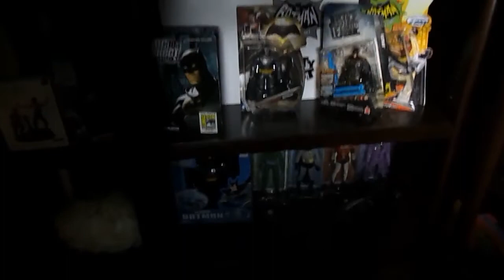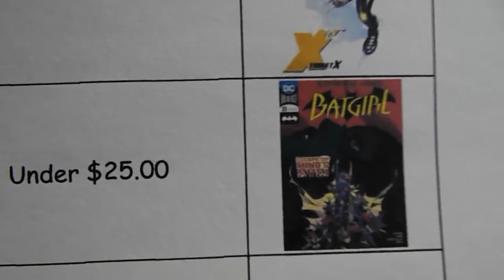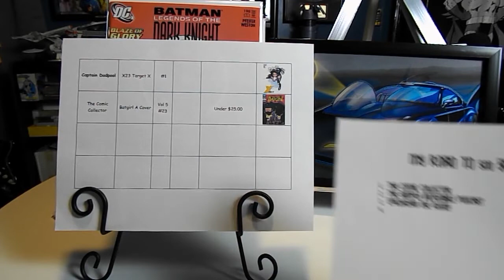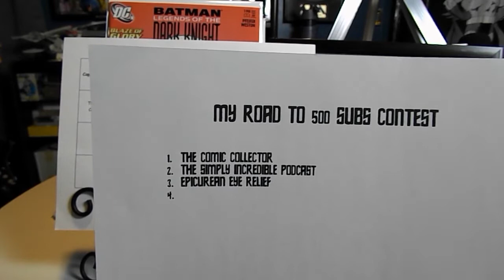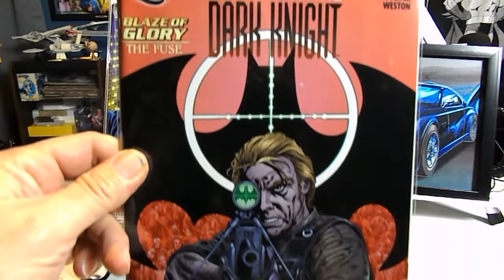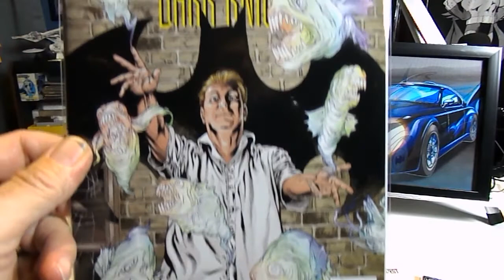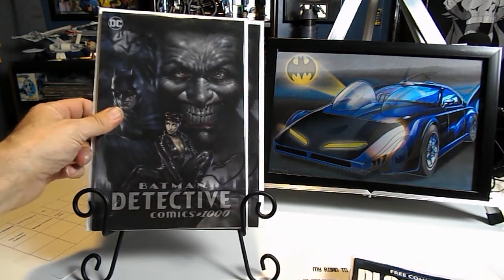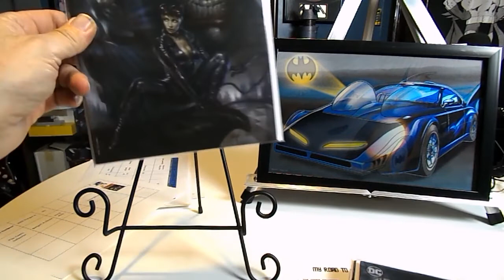Comic Book Community Want List #15 and Contest update